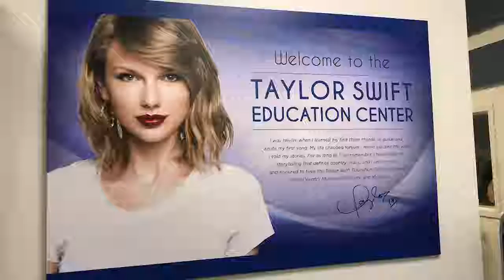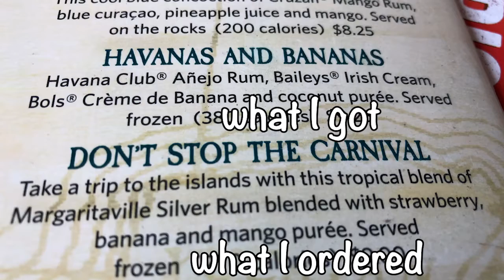Vlog Series Nashville Day 3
Troy and Sabrina just took a trip to Nashville. The artists they had the experience of listening to have been listed below for your convenience.

Couple Singers at Rippys
Chris and Victoria
@VLSmith_ (Instagram)

Artist/Band at Second Fiddle
Lucas Barela Band

Additional music: Shine Til We Die - Nowe